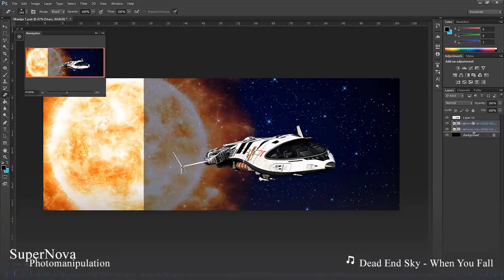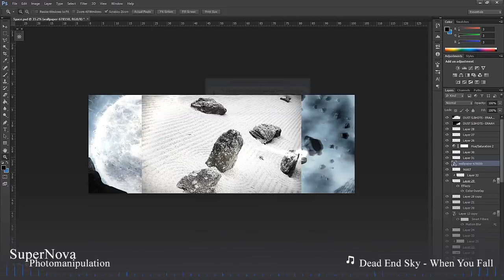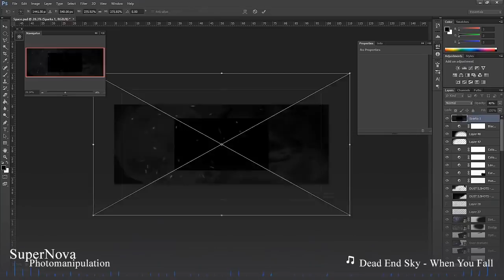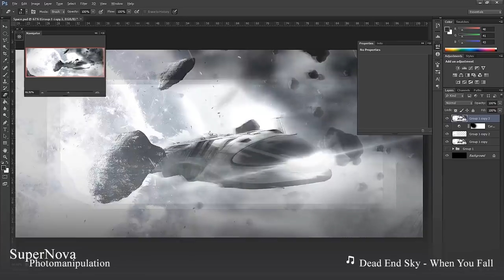Supernova Photo Manipulation Time-lapse | Reptile Entry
Open me for treats!

The Description Part:
So this is my first non game based manipulation in over 5 months, i got the idea from watching Armageddon with the asteroid pieces and the ship. it didn't take long to make and if i really put more time into it i'm sure it would have come off allot more cleaner.

The Music Part:
Name of song and Artist:
Dead End Sky - When You Fall

Add me on Skype: Connorj.Gaymer (Business)